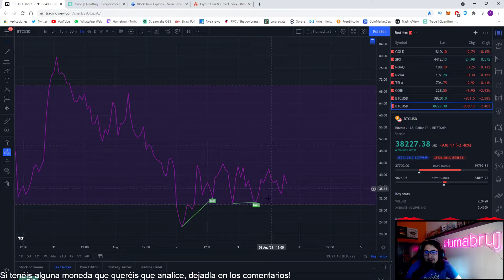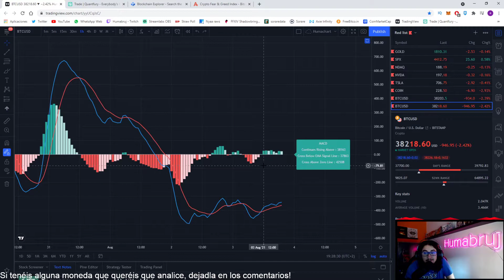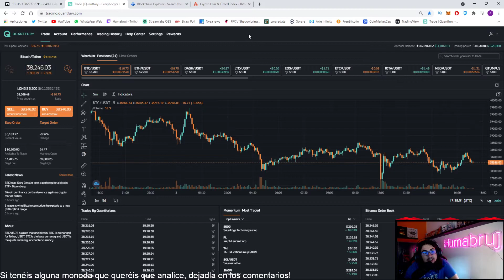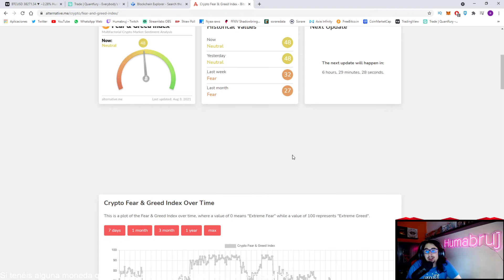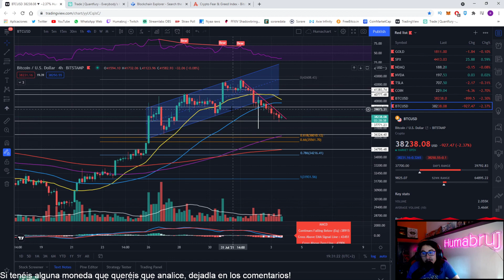ACABÓ LA CORRECCIÓN? BTC CAMINO A MÁXIMOS | Bitcoin análisis técnico Español hoy 03/08/2021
Tradea desde bybit y llevate un bono de regalo por registrarte
Tradea desde Quantfury usando el código "Y7M9WR15" y consigue recompensas!